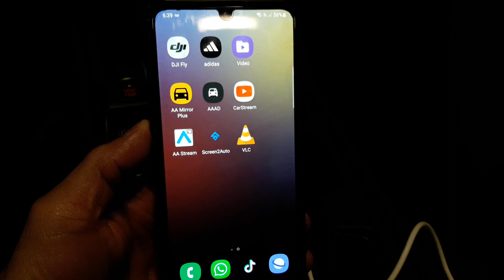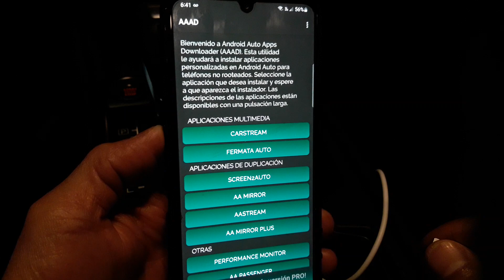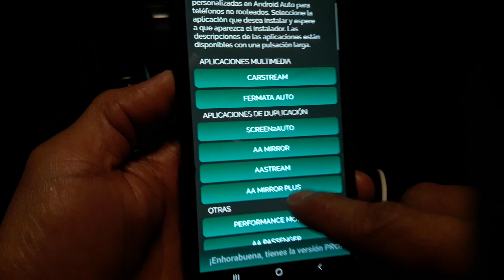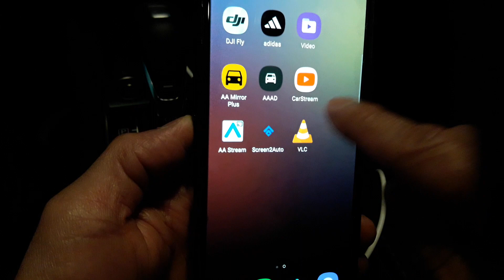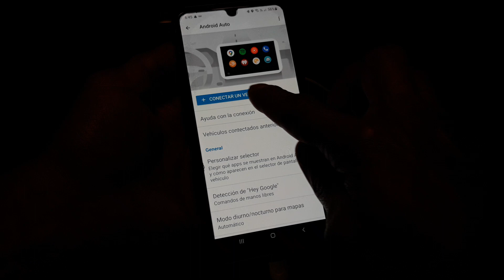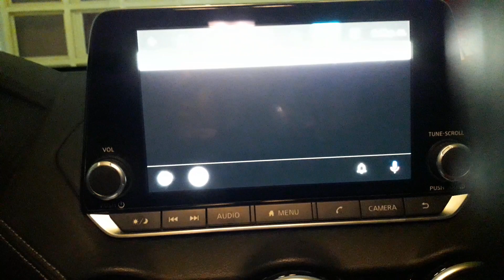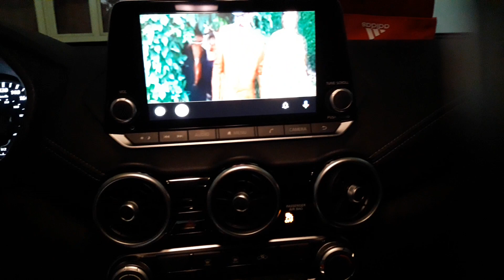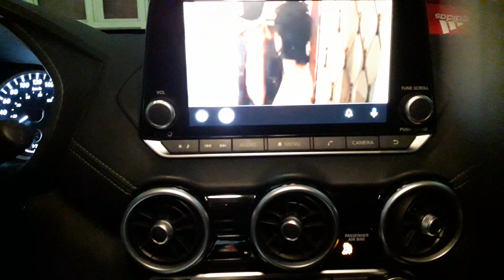como reproducir videos en estéreo Nissan Sentra 2022, 2023